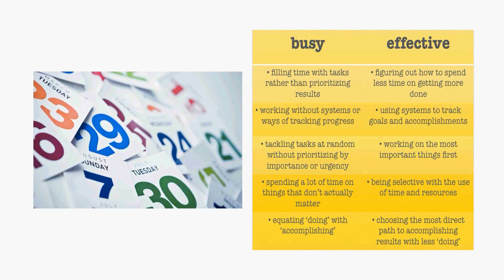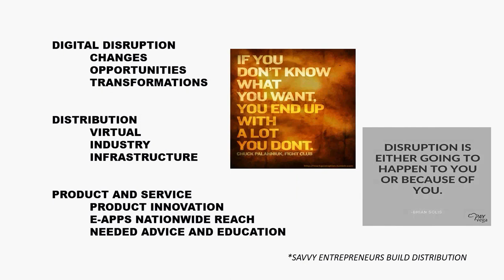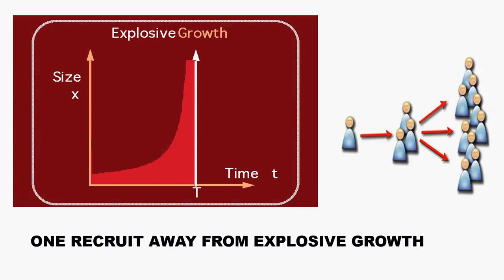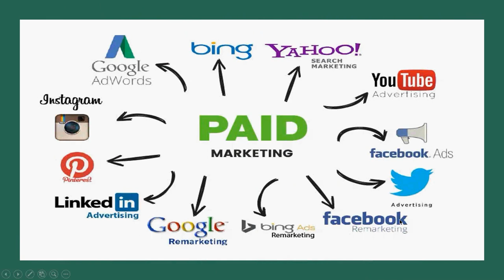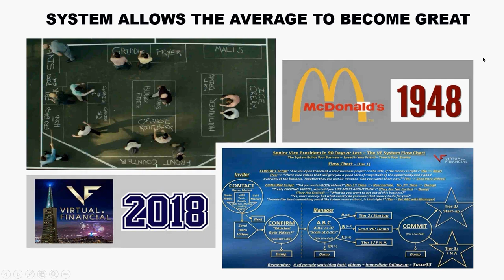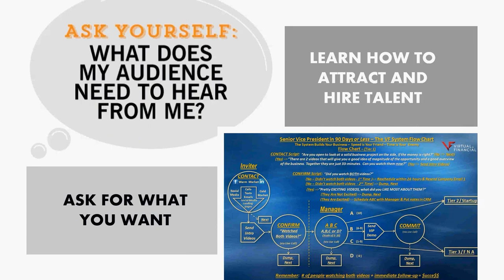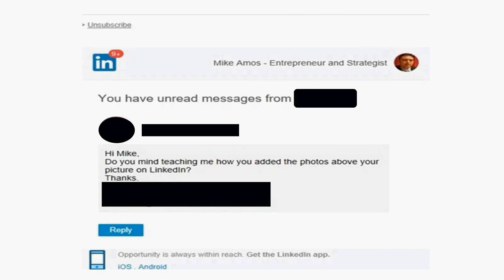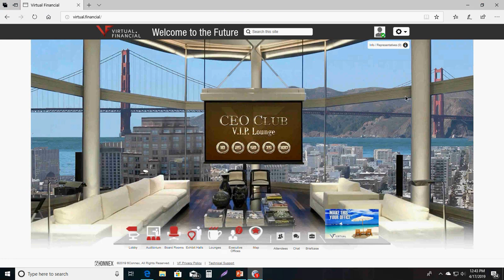Team Prosperity Meeting April 17th 2019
Virtual Financial - CEO Club Lounge
Goals/Activity Concentration, Disruptive Model, Understanding and Building Your Business, Marketing Evolution of a Partner, Getting Your Message Out, Scaling Your Business with Paid Ads.